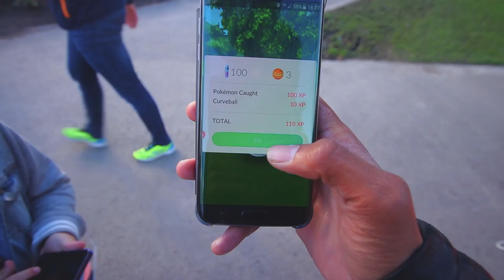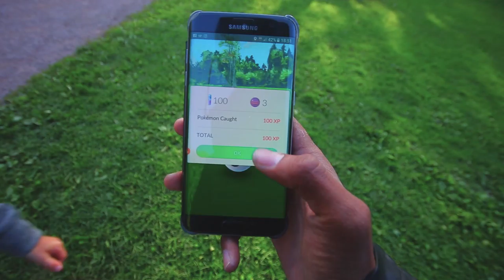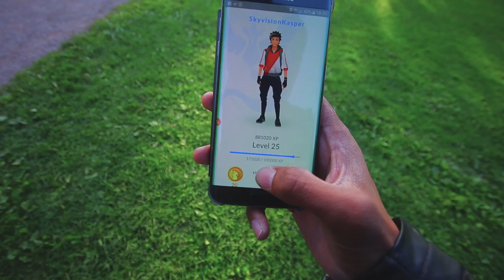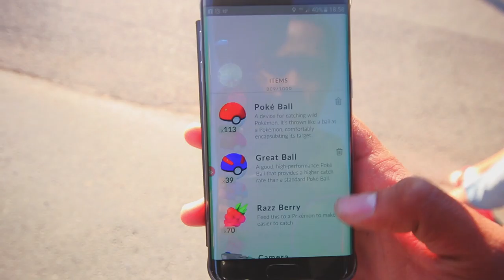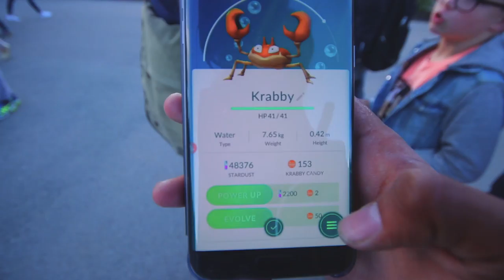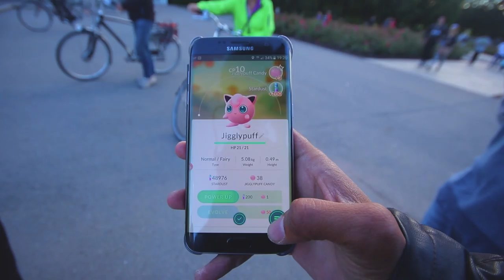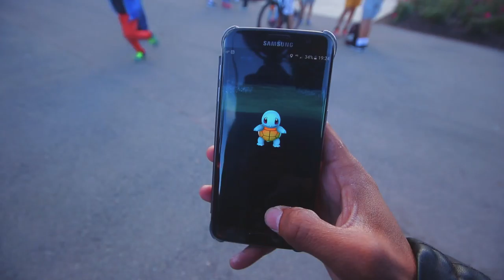NORSK POKEMON GO - Er med Spillpappa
Hei Alle sammen, Frognerparken er et fint sted og farme litt.  Spillpappa som er en av mine gode venner er også med meg denne dagen;)